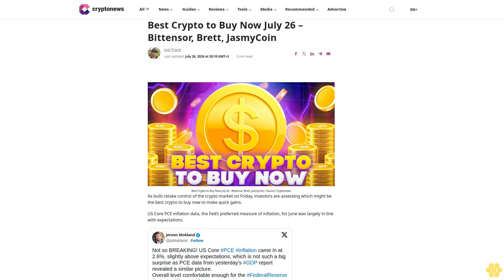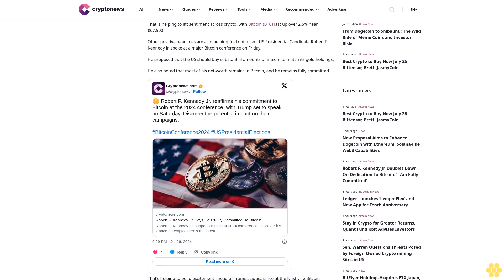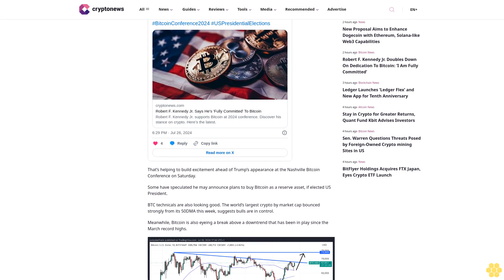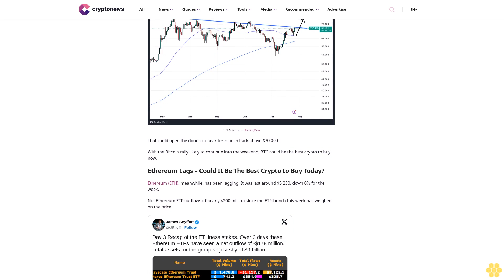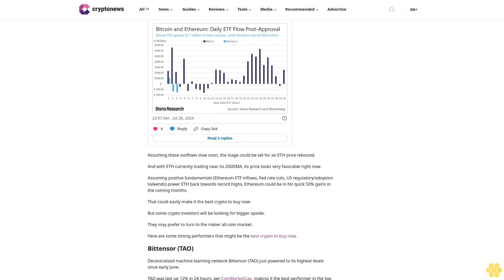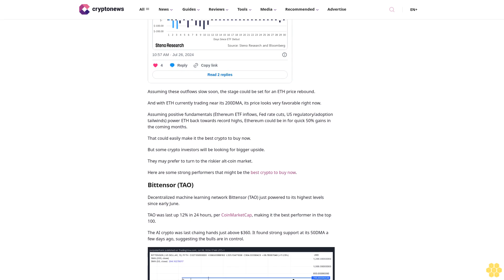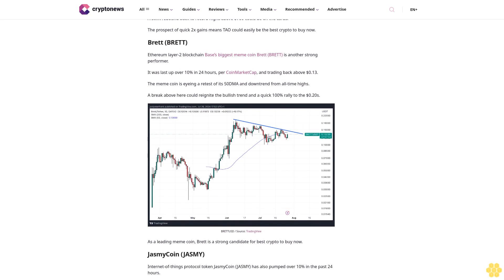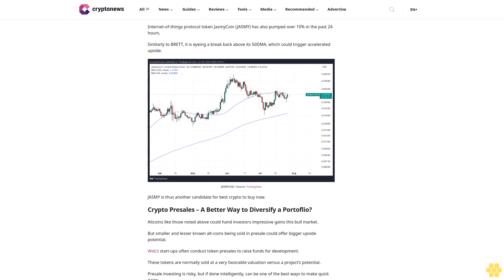Best Crypto to Buy Now July 26 – Bittensor, Brett, JasmyCoin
Joel Frank

Best Crypto to Buy Now July 26 - Bittensor, Brett, JasmyCoin / Source: Cryptonews

As bulls retake control of the crypto market on Friday, investors are assessing which might be the best crypto to buy now to make quick gains.

US Core PCE inflation data, the Fed’s preferred measure of inflation, for June was largely in line with expectations.

That has confirmed expectations for the Fed to start cutting interest rates in September.

That is helping to lift sentiment across crypto, with Bitcoin (BTC) last up over 2.5% near $67,500.

Other positive headlines are also helping fuel optimism. US Presidential Candidate Robert F. Kennedy Jr. spoke at a major Bitcoin conference on Friday.

He proposed that the US should buy substantial amounts of Bitcoin to match its gold holdings.

He also noted that most of his net-worth remains in Bitcoin, and he remains fully committed.

That’s helping to build excitement ahead of Trump’s appearance at the Nashville Bitcoin Conference on Saturday.

Some have speculated he may announce plans to buy Bitcoin as a reserve asset, if elected US President.

BTC technicals are also looking good. The world’s largest crypto by market cap bounced strongly from its 50DMA this week, suggests bulls are in control.

Meanwhile, Bitcoin is also eyeing a break above a downtrend that has been in play since the March record highs.

That could open the door to a near-term push back above $70,000.

With the Bitcoin rally likely to continue into the weekend, BTC could be the best crypto to buy now.

Ethereum Lags – Could It Be The Best Crypto to Buy Today?.

Ethereum (ETH), meanwhile, has been lagging. It was last around $3,250, down 8% for the week.

Net Ethereum ETF outflows of nearly $200 million since the ETF launch this week has weighed on the price.

These outflows have been driven by Grayscale’s Ethereum Trust, which has already lost 14% of its AUM.

One analyst thinks this represents Ethereum ETF outflows “front running” outflows which came later for Bitcoin ETFs.

Assuming these outflows slow soon, the stage could be set for an ETH price rebound.

And with ETH currently trading near its 200DMA, its price looks very favorable right now.

Assuming positive fundamentals (Ethereum ETF inflows, Fed rate cuts, US...